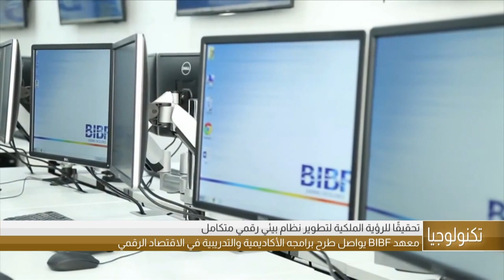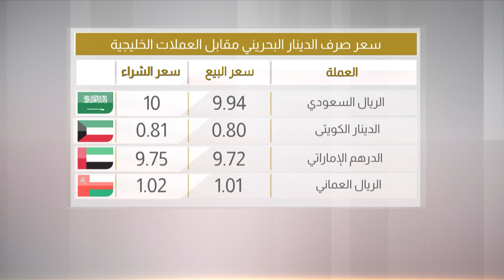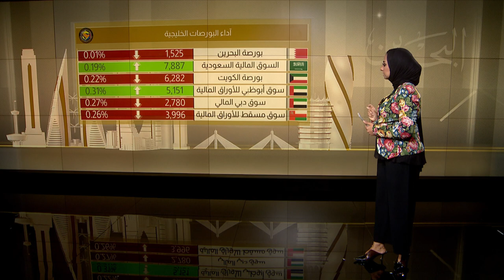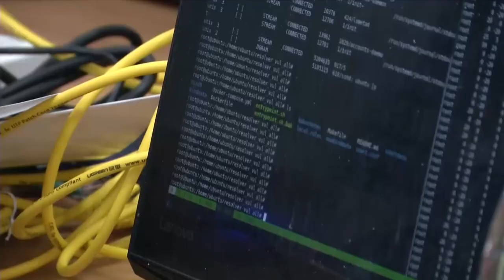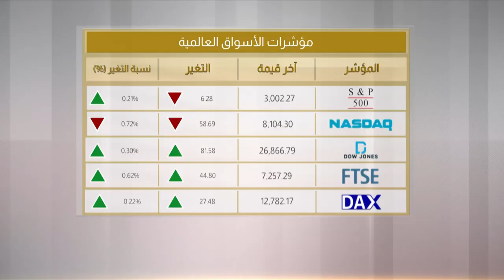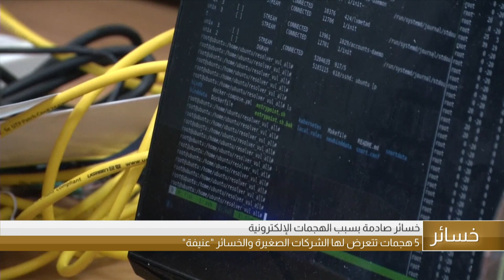البحرين مركز الأخبار : النشرة الإقتصادية 23-10-2019